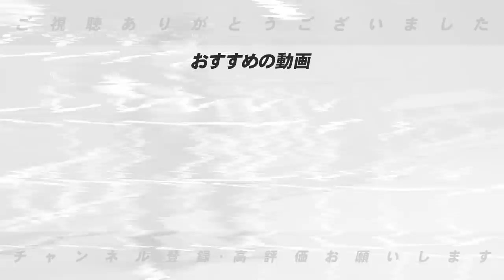【事件はいつも終盤に起きる!?】過去に起きた珍事件について語ります！